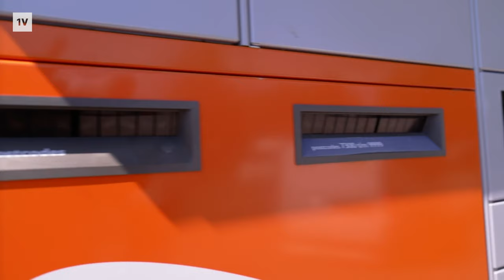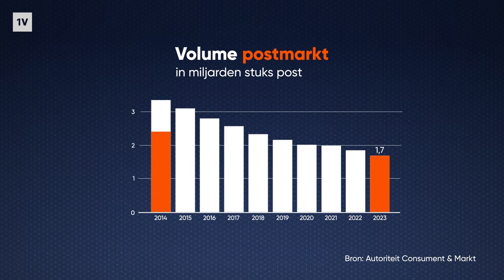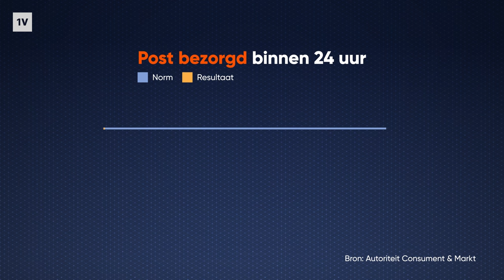Waarom de post steeds trager en duurder wordt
PostNL heeft het steeds moeilijker met de postbezorging in ons land. De betrouwbaarheid staat onder druk en postzegels worden alleen maar duurder. Het bedrijf overweegt nu nog hogere prijzen in 2025 en kondigde het vertrek aan van bestuursvoorzitter Herna Verhagen.

Heeft de post in Nederland nog wel toekomst? De kans is in elk geval groot dat de postbode er binnenkort langer over gaat doen. Een brief wordt dan niet meer binnen 24 uur, maar binnen 48 uur bezorgd. De politiek moet dat plan nog wel goedkeuren.

In deze video zetten we op een rij waar de post nog voor gebruikt wordt en hoe het er in de toekomst uit zou kunnen zien.
0:00 - Intro
0:42 - De regels over post
2:22 - Waar het misgaat
4:02 - De postmarkt van de toekomst
5:54 - Outro

Wij zijn EenVandaag en geven je achtergronden bij het nieuws. Dat doen we op tv📺, radio📻 en online📱. We analyseren nieuwsontwikkelingen📰 op een duidelijke manier, die dicht bij de mensen staat. Via het EenVandaag Opiniepanel kunnen meer dan 80.000 leden hun stem laten horen.

en volg ons op Instagram en TikTok